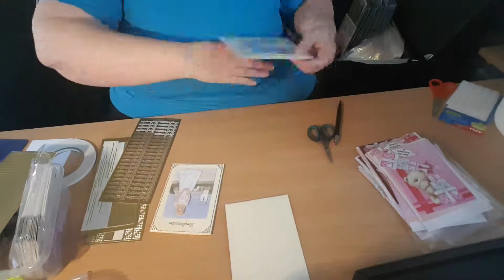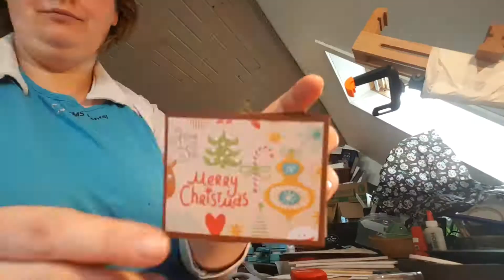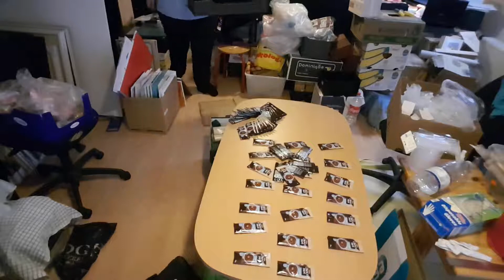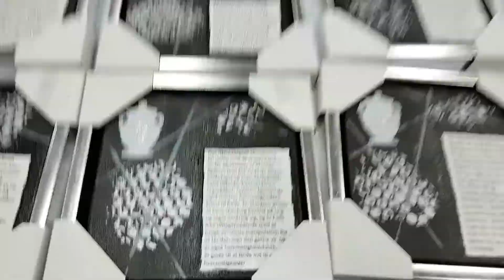hvordan er det at stå på marked